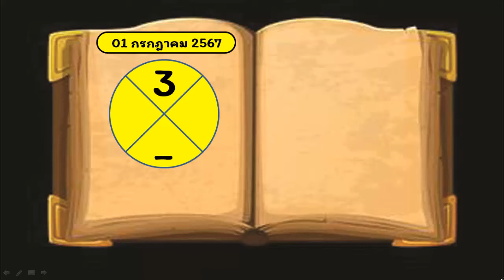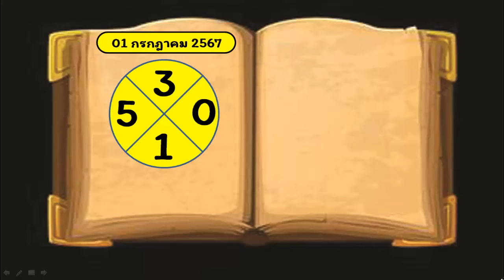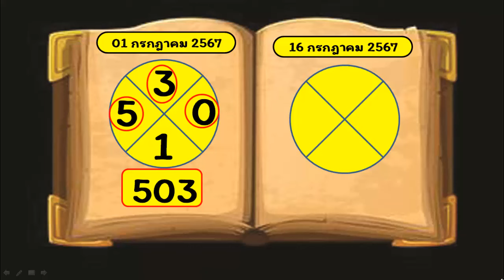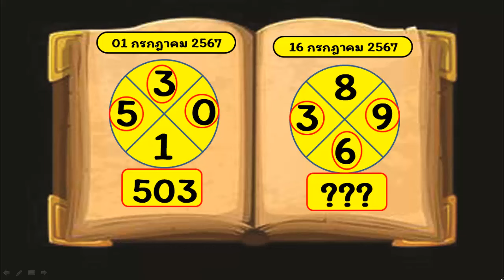ไทยเคล็ดลับ หวยงวดนี้ ชนตัวเดียวเน้นๆ งวด 16/7/67